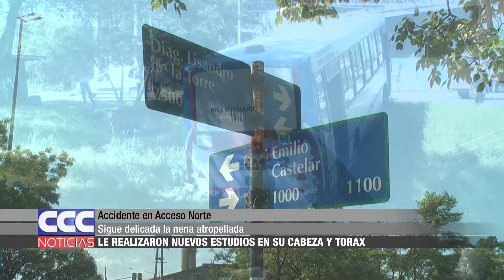Sigue delicada la nena atropellada Le realizaron nuevos estudios en su cabeza y tórax